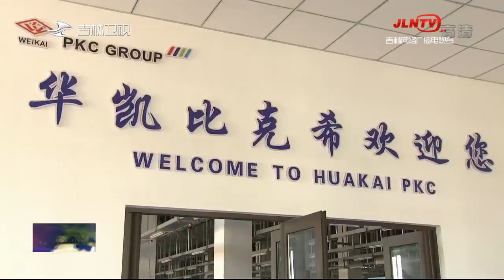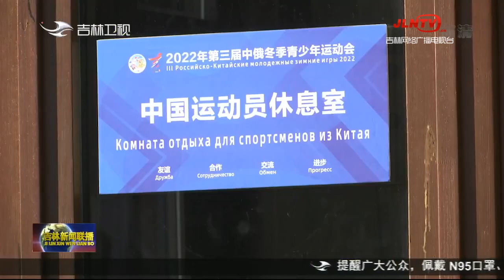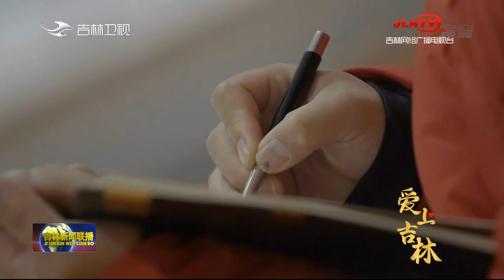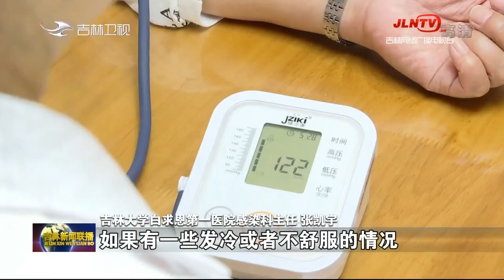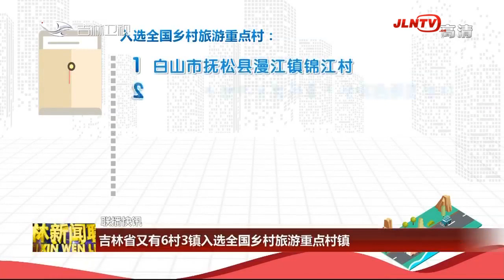吉林新聞聯播 20221211：吉林：加快推進“六個回歸”賦能汽車産業高質量發展